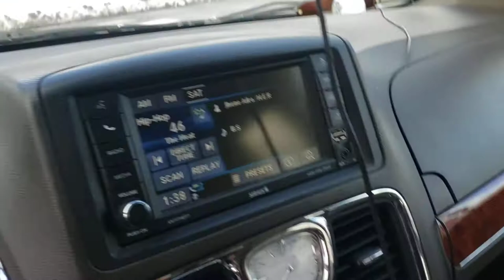Winter Parking In Chicago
Video displaying how people save their parking spots in the winter time in Chicago Illinois